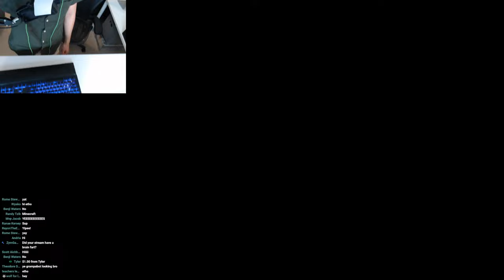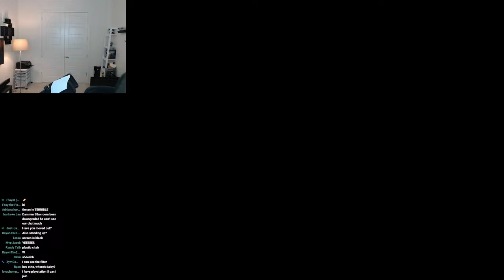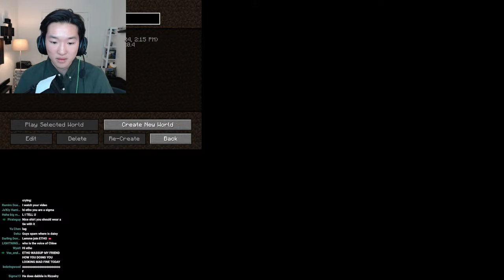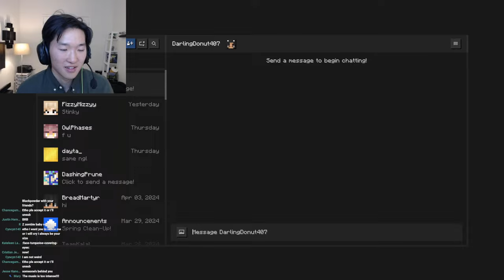MINECRAFT HARDCORE EP4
Etho plays Minecraft Hardcore!